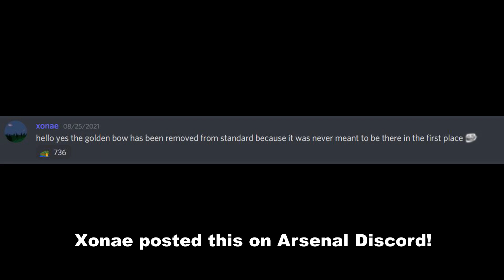GOLDEN BOW IS REMOVED FROM ARSENAL!!! (Roblox Arsenal)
In this video, I will show you the New update in Arsenal. (Roblox Arsenal)